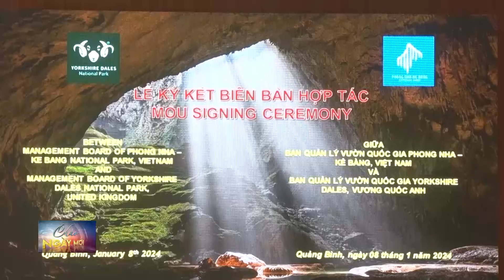7.000 tỷ đồng nâng cấp các nút giao thông trọng điểm | Tin tức CHÍNH TRỊ, KINH TẾ - XÃ HỘI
7.000 tỷ đồng nâng cấp các nút giao thông trọng điểm | Tin tức CHÍNH TRỊ, KINH TẾ - XÃ HỘI

Sở Giao thông Vận tải TP Hồ Chí Minh đề xuất các dự án cần ưu tiên thực hiện trong giai đoạn từ nay đến năm 2030 gồm 4 nút giao ở nội thành như: Ngã 6 Công trường Dân Chủ thuộc quận 3, quận 10; ngã 5 Đài Liệt sỹ, quận Bình Thạnh; nút giao Phạm Văn Đồng - Phan Văn Trị, quận Bình Thạnh và Gò Vấp; khu vực ngã tư Bốn Xã, quận Bình Tân và Tân Phú. Còn lại là hai nút giao giữa cao tốc Bến Lức - Long Thành và đường Rừng Rác, huyện Cần Giờ và quốc lộ 50, huyện Bình Chánh. Dự kiến cần khoảng 7.000 tỷ đồng để xây dựng sáu nút giao thông giải quyết tình trạng ùn ứ kéo dài thời gian qua. Trong đó gồm các hạng mục như làm cầu vượt hoặc xây đảo xoay vòng kết hợp hầm chui